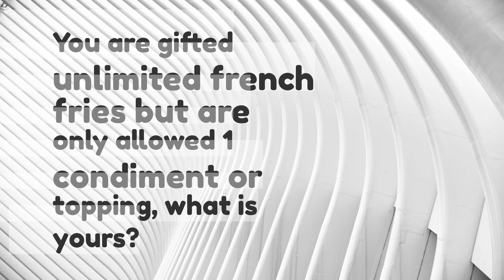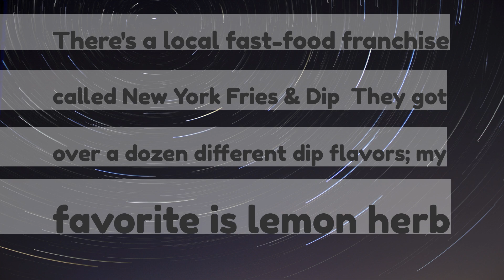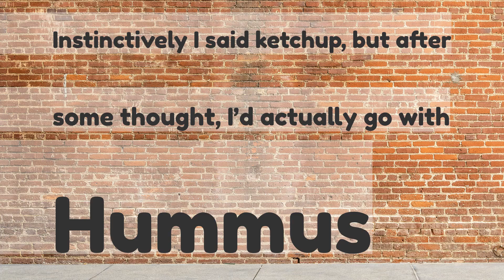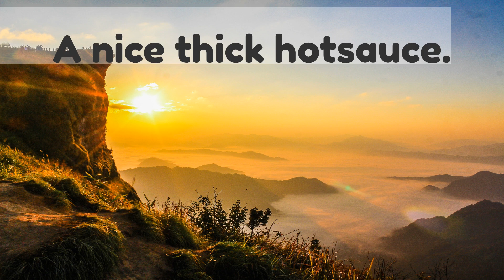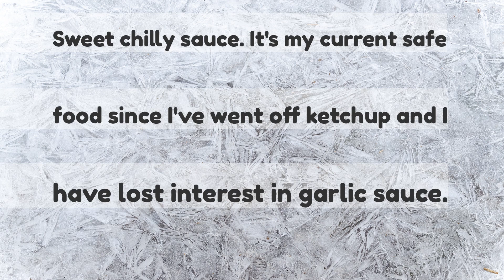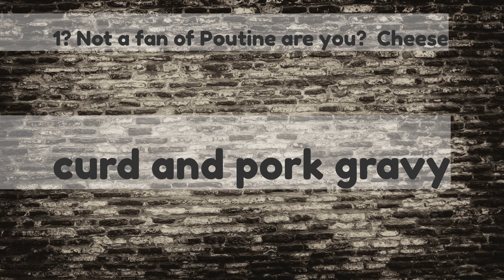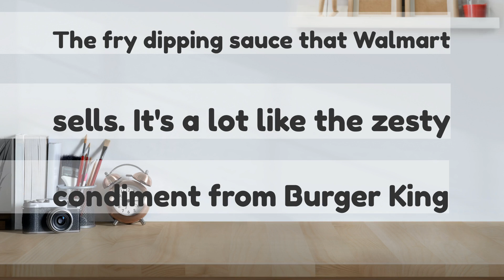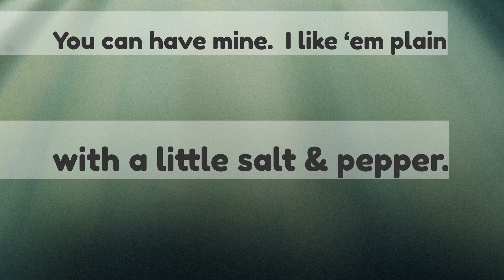You are gifted unlimited french fries but are only allowed 1 condiment or topping what is yours